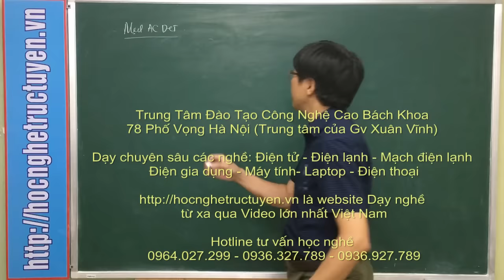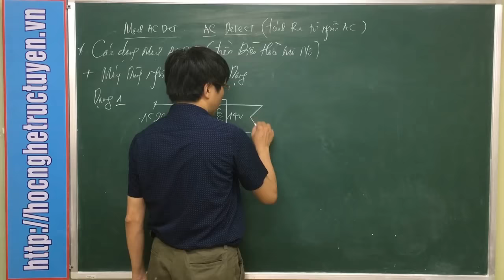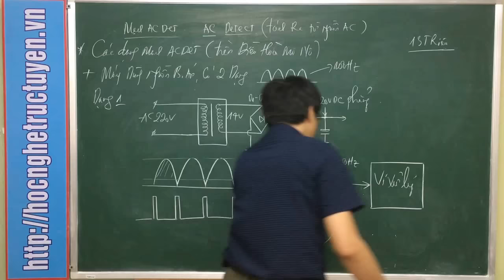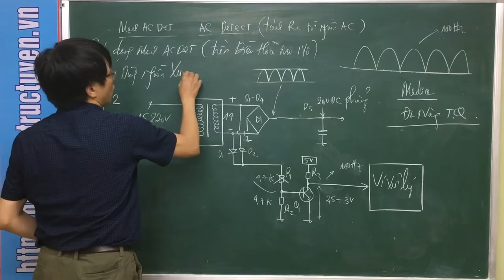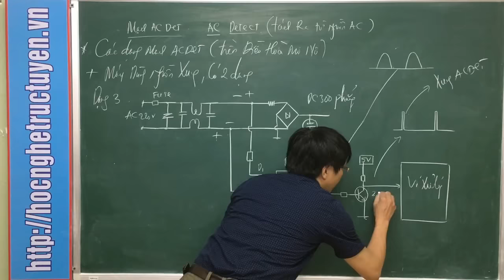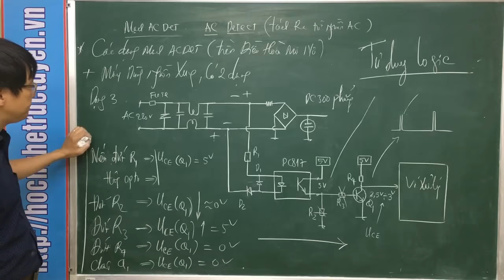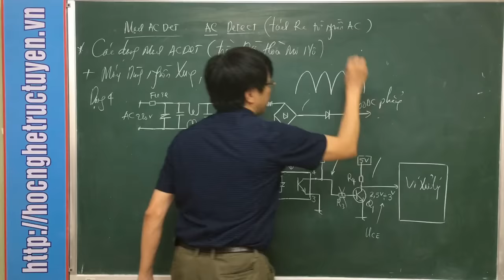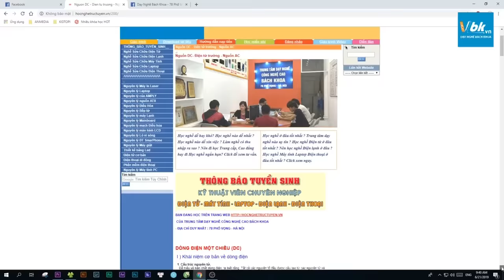Mạch ACDET là gì, chúng có tác dụng gì, nó có gây ra mất nguồn không, cách kiểm tra ra sao ?